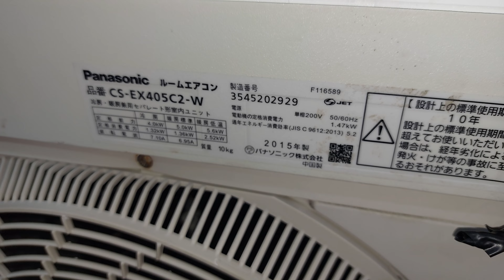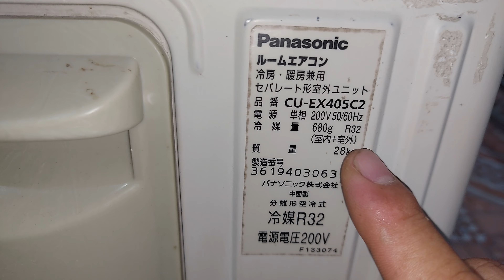điều hòa pana vip 16,000 btu sản xuất 2015